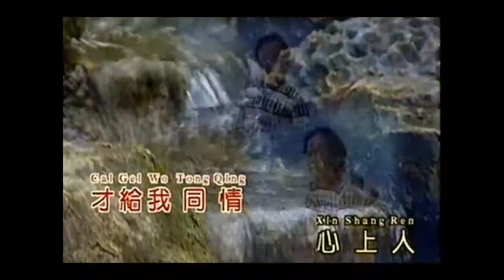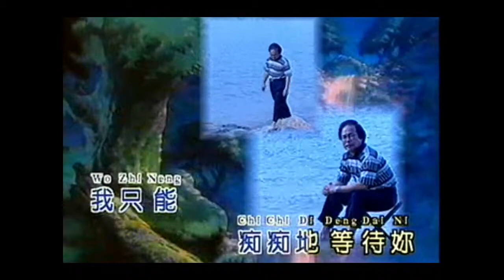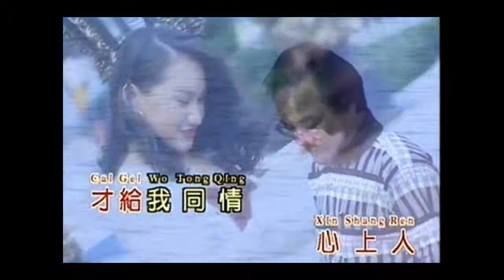XIN SHANG REN - HUANG QING YUAN (黃清元) MANDARIN OLD SONG